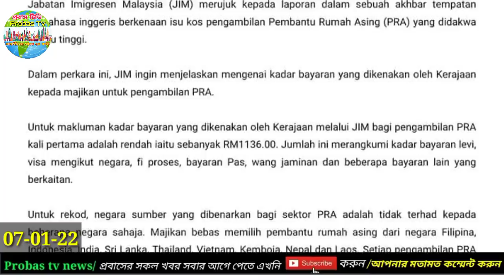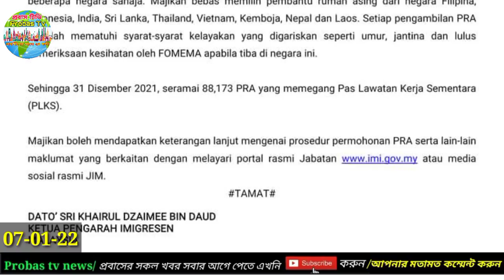মালয়েশিয়া নিউজ/বিমান টিকেটের দাম ৩ গুণ বৃদ্ধি/কলিং ভিসা লেভি খরচ ও অপারেসি/Malaysia update news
Keyword..…..

Probas Tv
Probaser khobor
Bd news24
Bd online news
Breaking news
probasi news
malaysia News
bd news
viral news
top news bd
probashi news